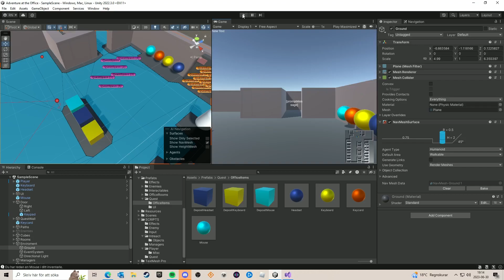Interact in the scene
Here it is my friends, interacting in a prototype scene and it seems amazing!

Step into the creative realm of "Deliver-IT," a captivating game project brought to life through the innovative lens of Unity. Immerse yourself in a world where experimentation knows no bounds, as the creator explores the vast possibilities within Unity's dynamic environment.

These movies offer a behind-the-scenes glimpse into the mind of a visionary game developer, where every click and code brings forth a symphony of creativity. Watch as the virtual canvas comes to life with random yet intriguing elements, a testament to the boundless exploration that fuels the game development process.

From whimsical experiments to focused endeavors, these clips showcase the dynamic journey of crafting a gaming masterpiece. Join the creator in their playful foray into Unity, witnessing the magic unfold as they tinker, tweak, and triumph over challenges.